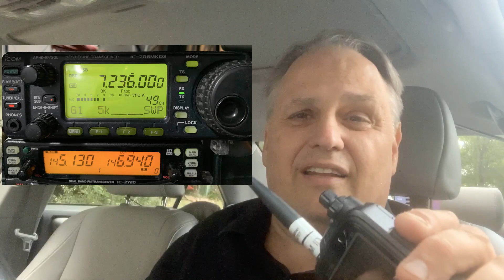What is the difference between Ham Radio and CB Radio?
A quick answer contrasting Ham Radio (Amateur Radio) and CB ( Citizen Band ) Radio. Here is a link to learn more about CB radio and to learn more about Ham Radio go